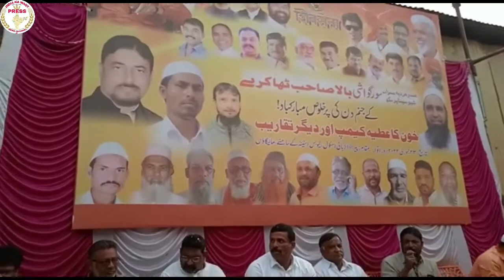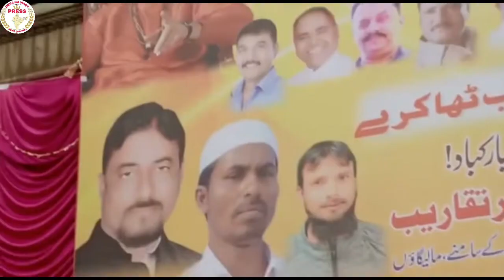🚩Balasaheb🚩 Thakr🚩 Jayanti per Malegaon Shahar Mein blood Camp Lagaya gaya hai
welcome India ka Waqt news channel
Balasaheb Thakre Jayanti per Malegaon Shahar Mein blood camp Lagaya gaya hai
Hamare channel per koi bhi news Bina Saboot Ke Bina Gava ok Nahin dikhaya Jata Hai Har EK news Ke Piche Koi To Bhi Ek Baje Hoti Hai Hamare news per Kisi politician ka support aur Kisi bhi politician ko Ham support Nahin karte hain Iske alava jo bhi news Agar aapko Dekhna Hai To Humko Jarur subscribe aur like share Jarur kijiye

🚩Balasaheb🚩 Thakr🚩 Jayanti per Malegaon Shahar Mein blood Camp Lagaya gaya hai yah news Asif Ali Syed ki taraf se dikhaya ja raha hai Malegaon Shahar ke a se